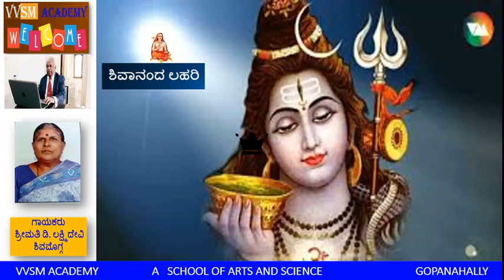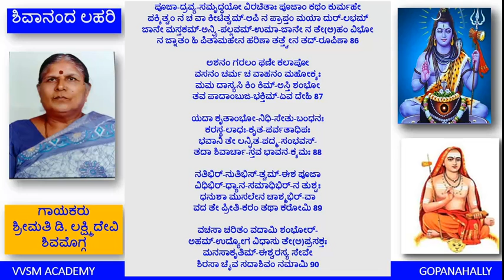ಶಿವಾನಂದ ಲಹರಿ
ಭಕ್ತಿರ್-ಮಹೇಶ-ಪದ-ಪುಶ್ಕರಮ್-ಆವಸಂತೀ
ಕಾದಂಬಿನೀವ ಕುರುತೇ ಪರಿತೋಶ-ವರ್ಶಮ್
ಸಂಪೂರಿತೋ ಭವತಿ ಯಸ್ಯ ಮನಸ್-ತಟಾಕಸ್-
ತಜ್-ಜನ್ಮ-ಸಸ್ಯಮ್-ಅಖಿಲಂ ಸಫಲಂ ಚ ನಾನ್ಯತ್ 76

ಬುದ್ಧಿಃ-ಸ್ಥಿರಾ ಭವಿತುಮ್-ಈಶ್ವರ-ಪಾದ-ಪದ್ಮ
ಸಕ್ತಾ ವಧೂರ್-ವಿರಹಿಣೀವ ಸದಾ ಸ್ಮರಂತೀ
ಸದ್-ಭಾವನಾ-ಸ್ಮರಣ-ದರ್ಶನ-ಕೀರ್ತನಾದಿ
ಸಮ್ಮೋಹಿತೇವ ಶಿವ-ಮಂತ್ರ-ಜಪೇನ ವಿಂತೇ 77

ಸದ್-ಉಪಚಾರ-ವಿಧಿಶು-ಅನು-ಬೋಧಿತಾಂ
ಸವಿನಯಾಂ ಸುಹೃದಂ ಸದುಪಾಶ್ರಿತಾಮ್
ಮಮ ಸಮುದ್ಧರ ಬುದ್ಧಿಮ್-ಇಮಾಂ ಪ್ರಭೋ
ವರ-ಗುಣೇನ ನವೋಢ-ವಧೂಮ್-ಇವ 78

ನಿತ್ಯಂ ಯೋಗಿ-ಮನಹ್-ಸರೋಜ-ದಲ-ಸನ್ಚಾರ-ಕ್ಶಮಸ್-ತ್ವತ್-ಕ್ರಮಃ-
ಶಂಭೋ ತೇನ ಕಥಂ ಕಠೋರ-ಯಮ-ರಾಡ್-ವಕ್ಶಃ-ಕವಾಟ-ಕ್ಶತಿಃ
ಅತ್ಯಂತಂ ಮೃದುಲಂ ತ್ವದ್-ಅನ್ಘ್ರಿ-ಯುಗಲಂ ಹಾ ಮೇ ಮನಶ್-ಚಿಂತಯತಿ-
ಏತಲ್-ಲೋಚನ-ಗೋಚರಂ ಕುರು ವಿಭೋ ಹಸ್ತೇನ ಸಂವಾಹಯೇ 79

ಏಶ್ಯತ್ಯೇಶ ಜನಿಂ ಮನೋ(ಅ)ಸ್ಯ ಕಠಿನಂ ತಸ್ಮಿನ್-ನಟಾನೀತಿ ಮದ್-
ರಕ್ಶಾಯೈ ಗಿರಿ ಸೀಮ್ನಿ ಕೋಮಲ-ಪದ-ನ್ಯಾಸಃ ಪುರಾಭ್ಯಾಸಿತಃ
ನೋ-ಚೇದ್-ದಿವ್ಯ-ಗೃಹಾಂತರೇಶು ಸುಮನಸ್-ತಲ್ಪೇಶು ವೇದ್ಯಾದಿಶು
ಪ್ರಾಯಃ-ಸತ್ಸು ಶಿಲಾ-ತಲೇಶು ನಟನಂ ಶಂಭೋ ಕಿಮರ್ಥಂ ತವ 80